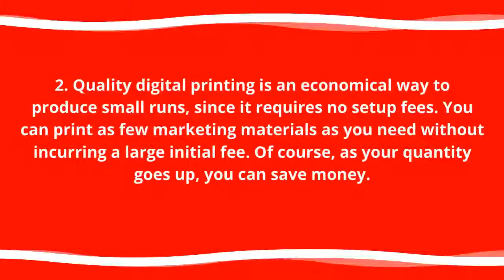3 Tips for Understanding Digital Printing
Southern California Graphics’ state of the art HP Indigo 10,000 printer provides quality prints of short runs at affordable prices.